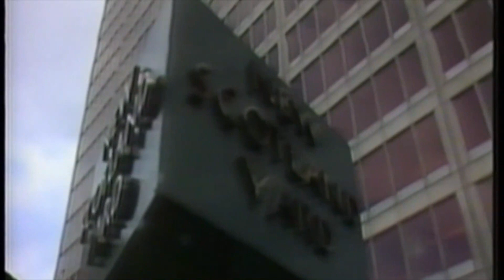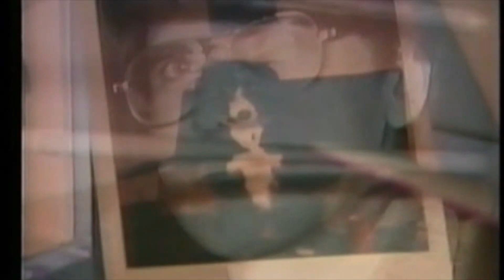1983 DENNIS NILSEN MASS MURDERER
1983 DENNIS  NILSEN who was a mass murderer, he invited men into his apartment and most of them didnt make it out .